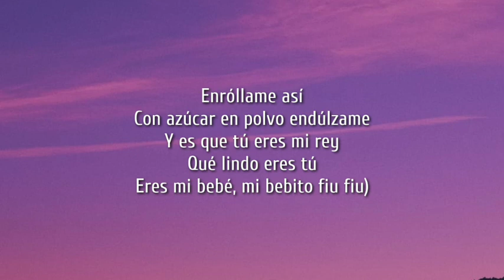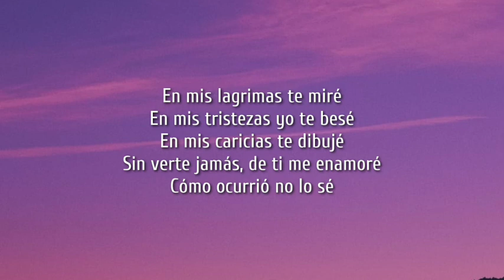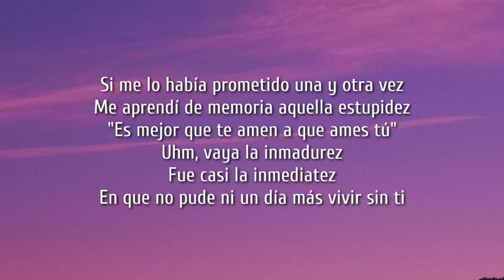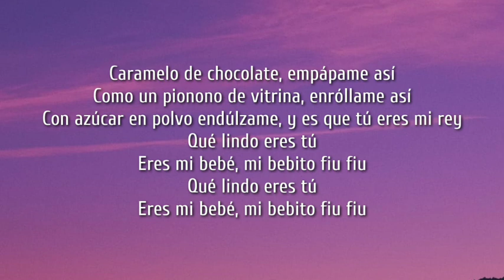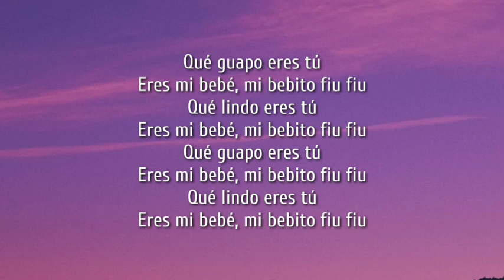Tito Silva x Tefi C - Mi Bebito Fiu Fiu (Letra/Lyrics) "